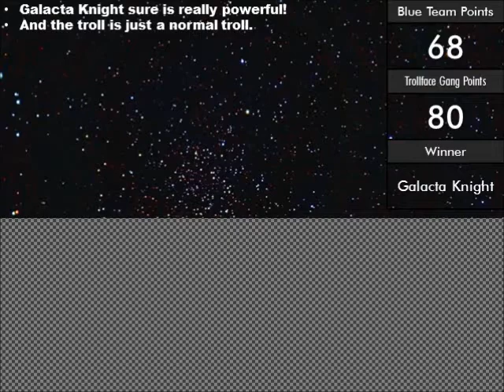Trollface Ambush - Episode 159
Galacta Knight from Kirby is summoned to fight against the troll! Who will win?